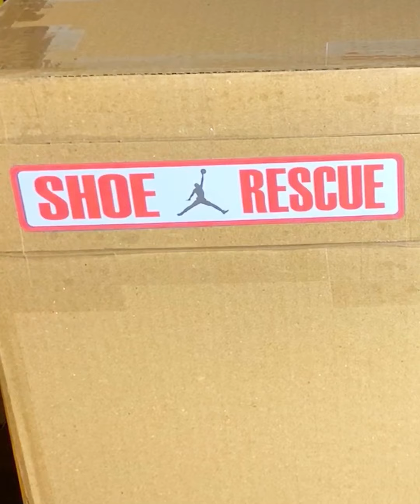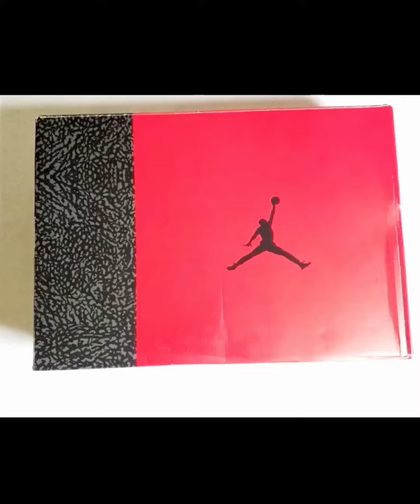CHICAGO 1 (CUSTOM) - Before & After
I decided to create another Chicago 1.  This video focuses on the products that I like to use.